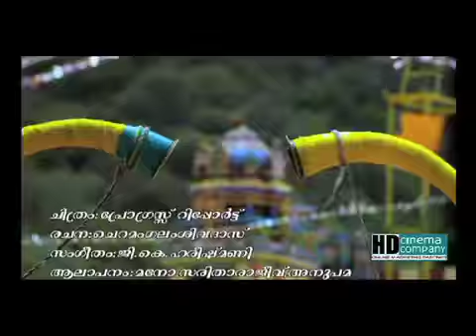new malayalam movie PROGRESS REPORT song 2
new malayalam movie PROGRESS REPORT song

Directer : Sajan
Producer : Selvan Thamalam
Cinematographer Navas
Script M S Sunil Kumar, P N Ajayakumar
Lyrics ONV Kurup, Cheramangalam Sivadas, Vinod- Sudarsan
Music Director G K Harish Mani
Singers Dr K J Yesudas, M G Sreekumar,Mano, Rimi- Tomy, Akhila Anand
Pro Controller Hari Venjarumood
Choreography Shanthi master
Action Jacky Johnson
Makeup Lal Karamana
Costumes Nagaraj Veli
Stills Maju Adithyan
PRO A S Dhinesh